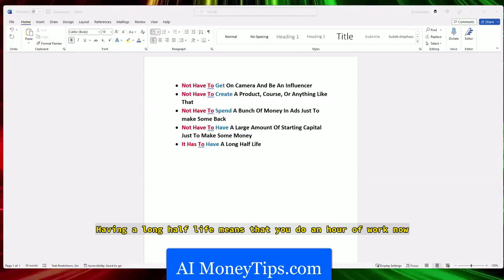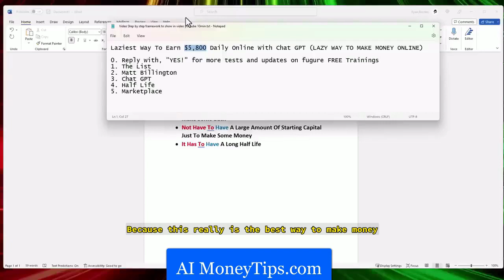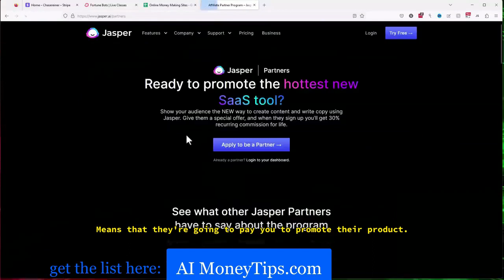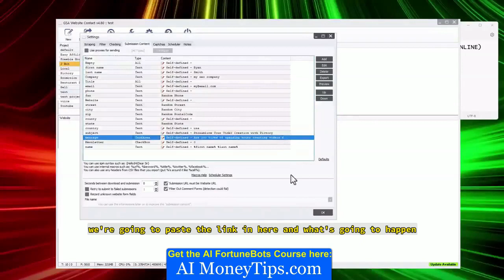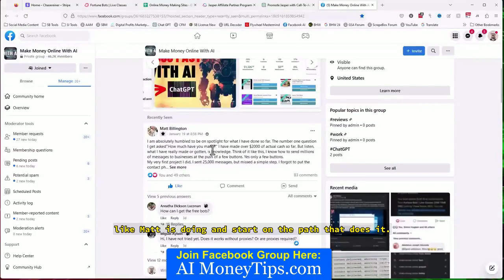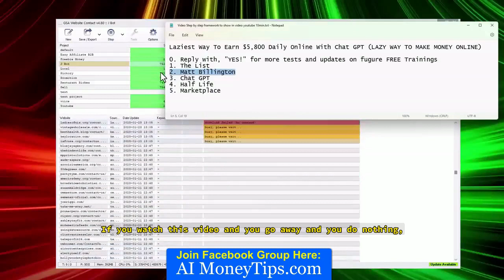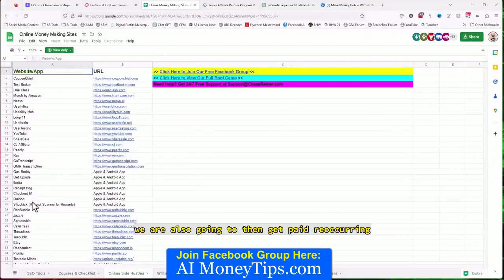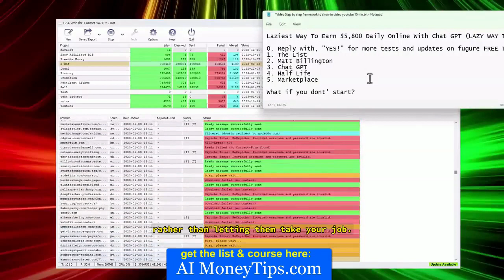🔴 ✅ 💰 Make Money With AI NOW (Secret Method) 💰 ChatGPT - OpenAI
How To Make Money With ChatGPT - OpenAI - Bard AI

Get the free list of AI Tools, Get the course, Join the free Facebook group here:

Get in on this right now... Let AI Bots do the work for you to get sales, leads and commissions.

So what is the laziest way to make money online right now? In order for this to be the laziest way to make money online, it has to meet a few criteria. It has to not have to get on camera and be an influencer. You have to not have to create a product, a course, or anything like that.

You have to not have to spend a bunch of money in ads just to make some money back. And you have to not have to have a large amount of starting capital just to make some money. And lastly, it has to have a long half life. So what does have a long half life mean?

 You have to be able to do some work now and have that work make you money for a long time. So, for example, when you go to your job, you do some work today you do an hour of work and you get paid for an hour. Having a long half life means that you do an hour of work now and you get get paid for an hour and then you get paid for an hour later and you get paid for an hour later. And you get paid for an hour next month and then get paid for an hour of the month after that. And you get paid for an hour the month after that, right? So it keeps. Going on and on and on for a long time. For example, you can actually make $5800 a day, but you're not going to make $5800 a day by getting a job that pays you hourly to do this. Those jobs do exist, but they're 1% of all the jobs out there. And if you have one of those jobs that's great for all of everyone else who doesn't not have one of those jobs, then you need a way to leverage up to making more money. And utilizing bots AI and Chat GPT are the way that you create a system that has a long half life and makes you money later. And now on work that you do now, obviously it's going to take some time to get to $5,800 a day. You do have have to do the work and even if it has a long half life, you still have to do some work upfront. You don't have to do all of these things we just talked about, but you do have to do. Some work now in order to get paid both now and later for that work.

chatgpt
openai
bard ai
midjourney ai